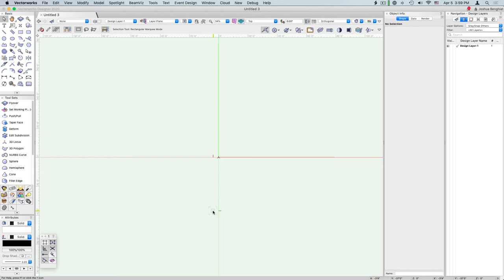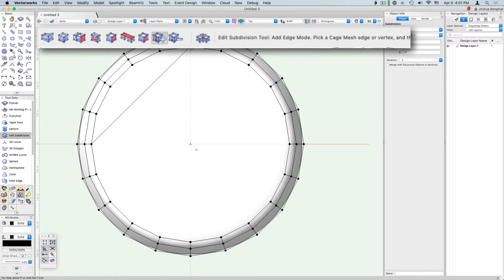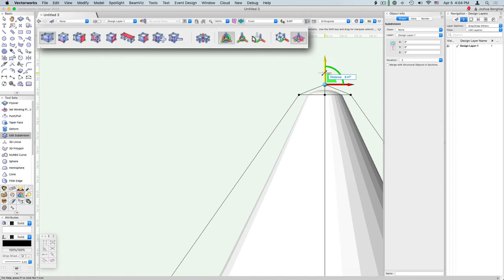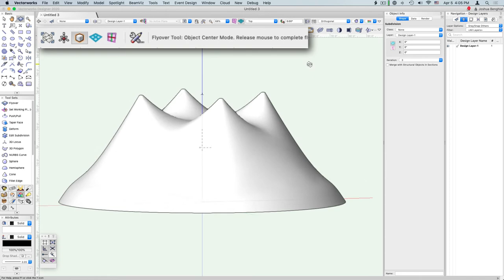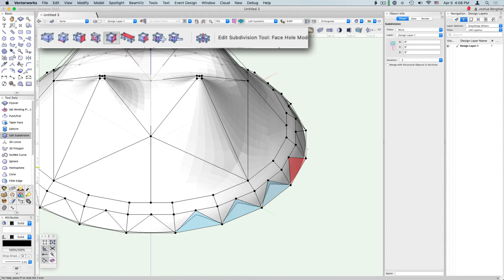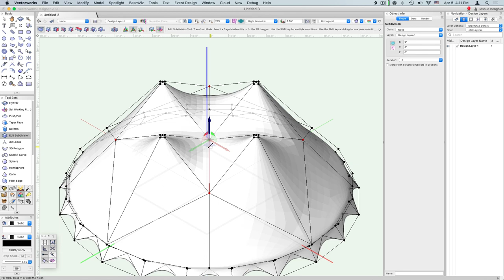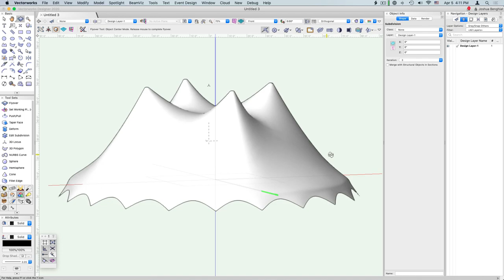Subdivision Circus Tent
Modeling a four pole circus tent using Vectorworks’ Subdivision modeling.